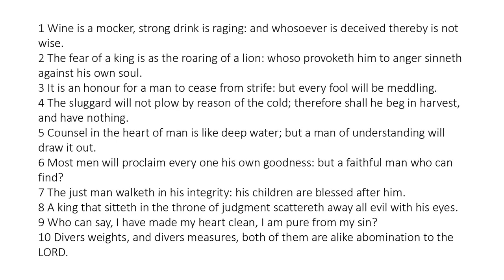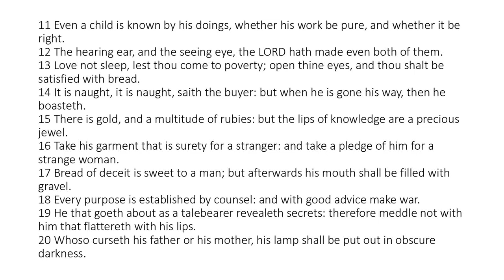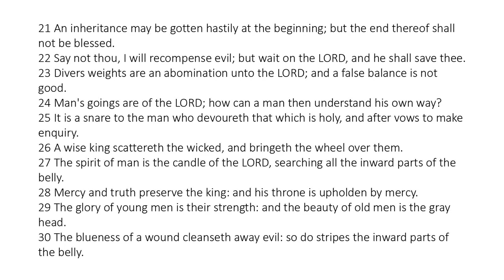Proverbs 20 - King James Bible - Read Along Audio